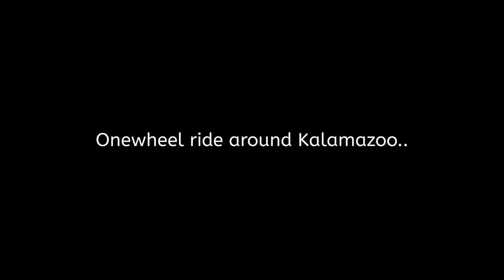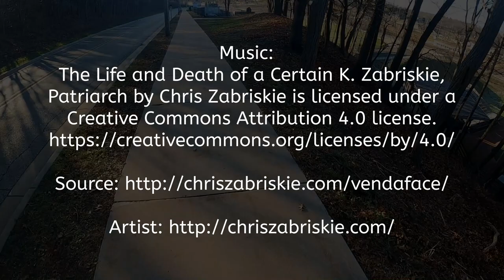One Wheel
Marty rides his Onewheel around Kalamazoo.   Hillcrest neighborhood, Oakland Drive, Wheaton, Short Rd, Grant, Davis, Austin streets.